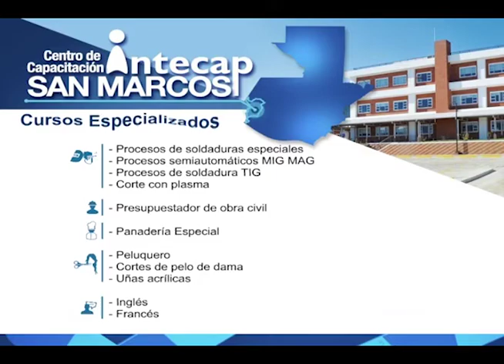CENTRO DE CAPACITACIÓN SAN MARCOS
Cursos y carreras del nuevo Centro de Capacitación en San Marcos.